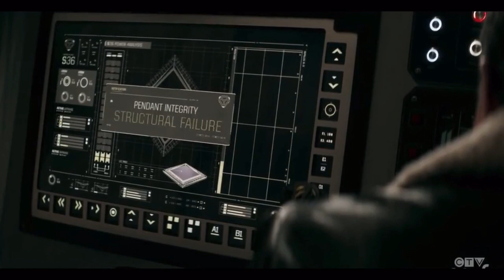Superman & Tal-Rho try to destroy the pendant but get interrupted by Ally